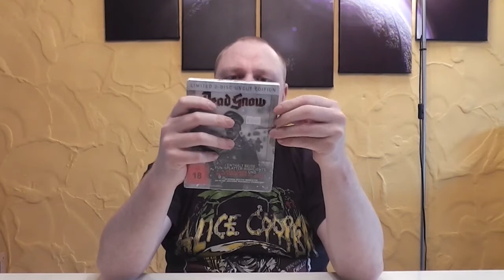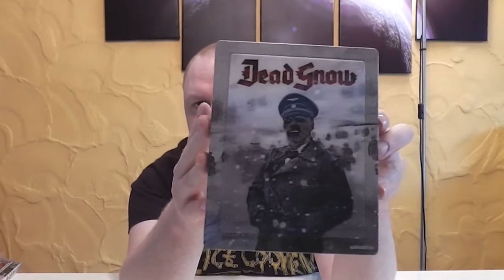Unboxing - Dead Snow 1 & 2 - Steelbook Edition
Ein neues Unboxing Video für euch, diesmal:
Dead Snow 1 + 2 - Limited Steelbook Edition

Hier könnt ihr das Edition bestellen:

Euer Vorhees82